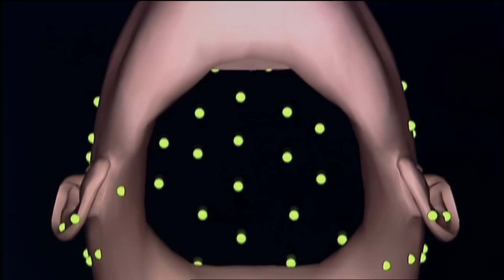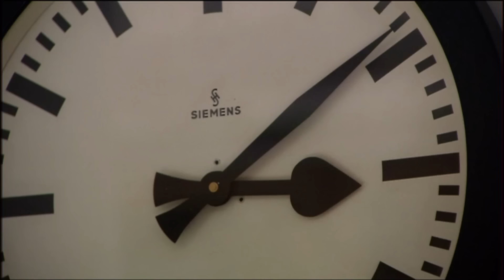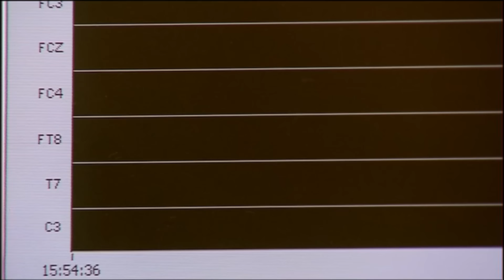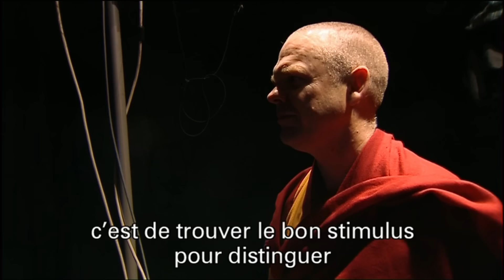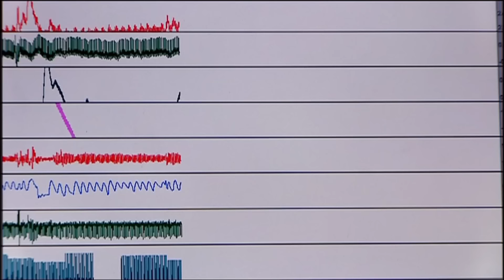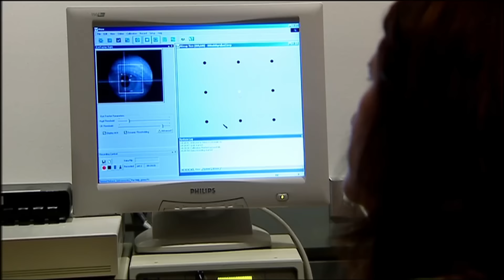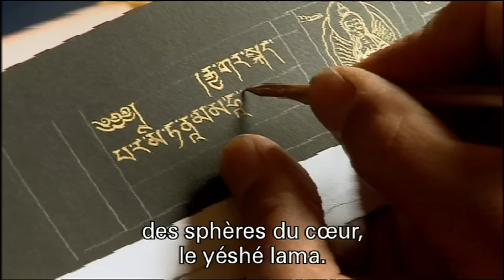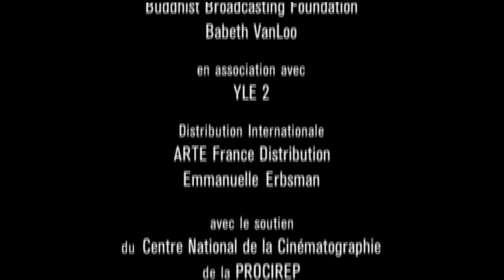La Science LE PROUVE : La MÉDITATION, Clé pour Libérer l'Esprit - Documentaire Science - AT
Des moines bouddhistes se prêtent aux expérimentations de neurobiologistes.

Les bouddhistes étudient sans outil, depuis 2500 ans la nature de l'esprit. Ils ont développé des techniques de méditation pour soutenir l'attention et transformer les émotions.
Ces pratiques ont longtemps été ignorées en occident. Elles intéressent aujourd'hui des scientifiques confrontés à des questions elles aussi millénaires : que sont les émotions ? Qu'est-ce que l'esprit ?
Grâce aux scientifiques du projet " Mind and life ", qui ont ouvert depuis 20 ans cet étonnant dialogue avec le bouddhisme tibétain, ce film nous entraîne au bord d'un nouveau territoire qui cherche à redessiner les relations que le corps entretient avec l'esprit.

"Des moines en laboratoire"
Réalisation : Delphine MOREL